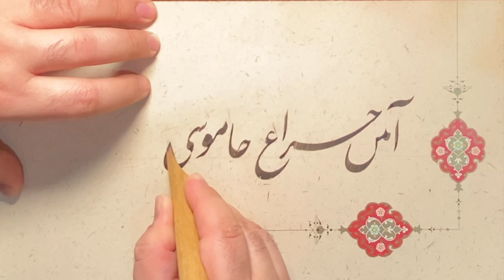Persian Nastaʿlīq Calligraphy - آهو نمی‌شوی به اين جست‌و خيز گوسفند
آهو نمی‌شوی به این جست و خیز گوسفند، آیین چراغ خاموشی نیست
قربانی خوف مرگ ندارد، مقدر است
بیهوده پروار شدی، کم تر چریده بودی بیشتر می‌ماندی.
چه پاکیزه است کفنت، این پوستین سفید حنا بسته، قربانی
عید قربان مبارک
دلم سخت گرفته
دریغ از یک گوش مطمئن
به تو اعتماد می‌کنم، هم‌صحبت!
حاجی واشنگتن - علی حاتمی.
موسيقی محمدرضا لطفی
تصوير عزت‌الله انتظامی
خوشنويسی نستعلیق داریوش محمدپور